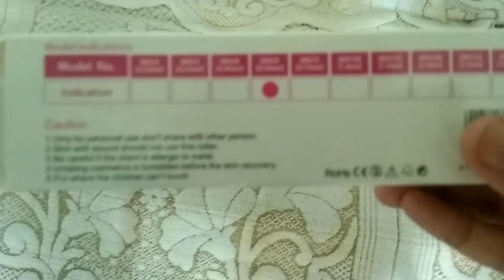क्या है ये डर्मारोलर, चेहरे के दाग पिम्पल्स Wrinkles को कैसे remove करता है,जाने इस विडियो मे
क्या है ये डर्मारोलर, चेहरे के दाग पिम्पल्स Wrinkles को कैसे remove
करता है,जाने इस विडियो मे